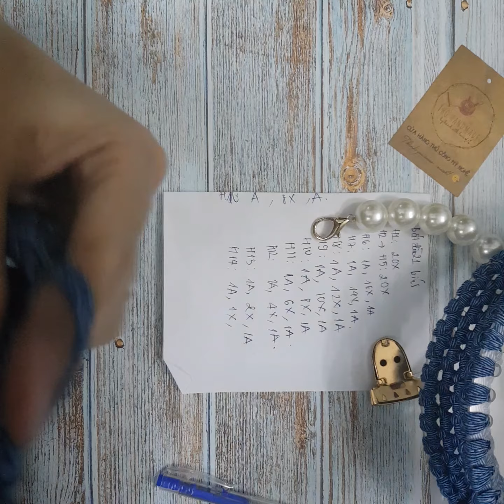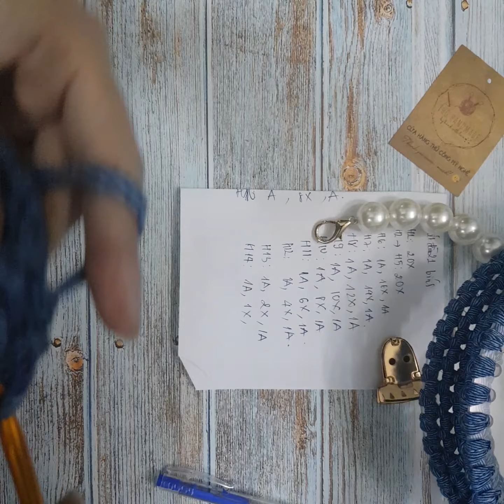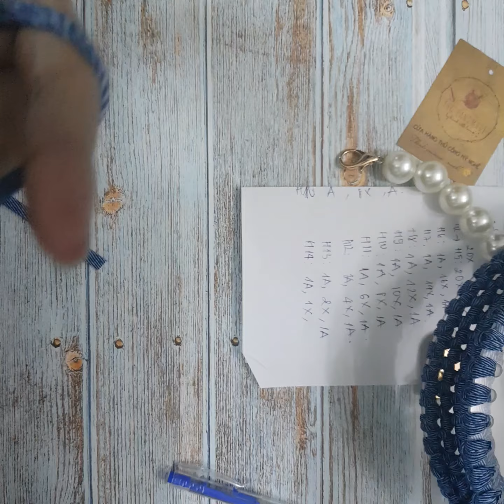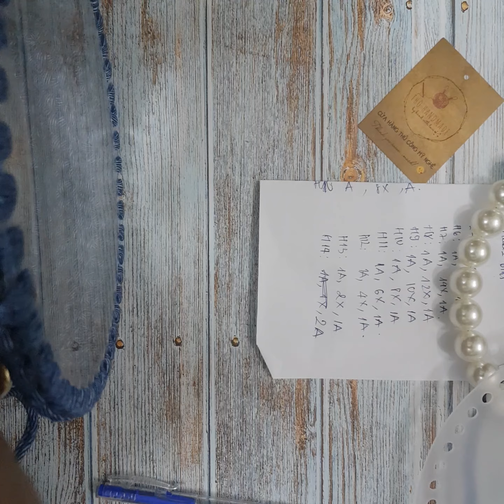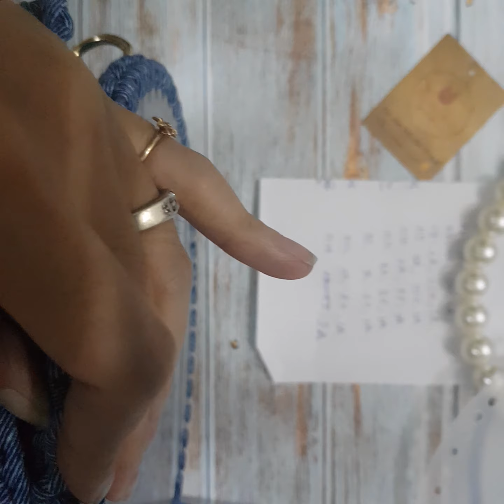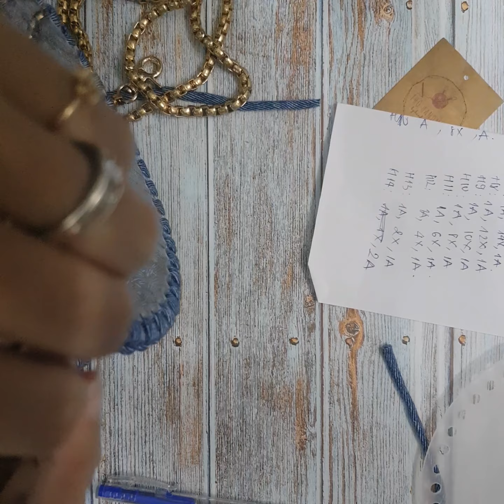Handmade- Hướng dẫn làm túi tiktok trong suốt bằng sợi vải (Phần 2)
Video hướng dẫn móc túi trống trong suốt siêu hot bằng sợi vải nhé cả nhà
Set nguyên liệu gồm:
2 miếng nhựa trong
Khóa sập
1 cuộn sợi vại
Xích, cua, khoen D, chuỗi ngọc v.v
Tổng cả set chỉ từ 170k
Các bạn có thể mua dụng cụ móc và len sợi  tại dây:
Các bạn có thể theo dõi thêm các video hướng dẫn khác:
Đừng quên nhấn Like, Share, Subscribe kênh Youtube Thỏ Handmade đến có thể theo dõi thêm nhiều clip hướng dẫn Handmade - cách móc len cơ bản trong thời gian sắp tới

học móc len căn bản
học móc len cho người mới
Thỏ Handmade - cửa hàng bán len sợi, dụng cụ đan móc, sản phẩm handmade Gò Vấp - TPHCM